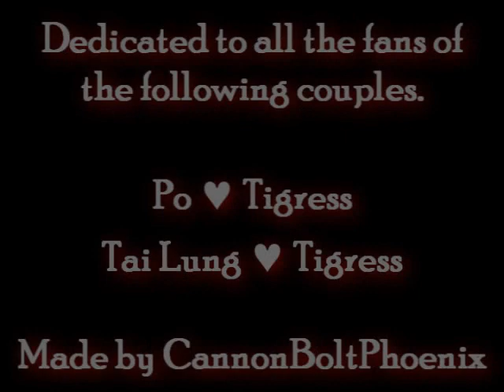Super Kung Fu Panda Hyadain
Original unmodified description from 12/08/2008.-
**SPOILERS WARNING**
This video contains MASSIVE SPOILERS of the movie "Kung Fu Panda", if you haven't see it yet and had plans to see it, DON'T WATCH THIS VIDEO! For the rest that have already view the movie, it's ok!

Oh, yeah, another Kung Fu Panda video made by me. This is my 57th submission for Youtube, and (if we can call it in that way) my first Mario Video. As you know, some time ago, the music master user, Hyadain, create a great song using some of Super Mario World Melody, some voices and some of the same game sounds. Also, an awesome flash author, Scott-Falco, created a flash video using his own drawings of the Mario characters, and it was awesome. So, I decided to create my own version of Hyadain's song with the Kung Fu Panda characters, comparing the love triangle between Po/Tigress/Tai Lung with Mario/Peach/Bowser. Enjoy it!
WARNING.- Maybe loud sound and music.

Here's general information about this video, and the characters included.-
Po and Tai Lung always fight because their love with Tigress, Tai Lung always kindap her and Po always rescue her. Both of them are in love with her, but she is tired that always is the same routine. Who can be the best boyfriend for Master Tigress, Po or Tai Lung?

Characters Counterparts on this video.-
Panda Po = Mario
Master Tigress = Princess Peach
Tai Lung = Bowser
Master Mantis = Luigi

I'm going for more Kung Fu Panda amvs, be sure of that!

Special thanks.-
Dreamworks Pictures (For make awesome 3D movies like Kung Fu Panda)
Vegas 8.0 (This time, I use it for create this video and converting video formats)
Cartoon Network (For bring everybody amazing series like Ben 10, Foster's Home for Imaginary Friends, Ranma One-half, etc.)
TheMummyOfHeatfreak ,xVxShinoxVx, Taniko999, ByKanonGoldens, and Smosh (their videos are a great inspiration for my videos)
Cannonbolt (For being so funny and so cute) ;)
Akane Tendo (For being so beautiful and so cute, even if Ranma said the opposite) ;)
Po (For being so fatty and so cute) ;)

NOTE 1.- I don't own neither the clips or the music, only the way that were conformed this video.
NOTE 2.- No more request to my mail, please. Download link coming soon!
NOTE 3.- Post too much comments and response, remember, all your comments, requests and replies help me in get better my videos style and qualities, and anything is really appreciated. I don't know if I gonna have some free time to make videos, but I'm sure I can make my best If I can. And this time is FOR REAL. Thinks are getting complicated for my time, but don't worry, I'll continue making videos and uploading them, maybe not as often as now, but I'll try. Just can I say is that I have some unfinished business and I have to get rid of them.
NOTE 4.- Requesters, please wait, I would take in count your suggestions and I'll do some proyects when I can, trust me. (If you can send me some of your clips by my GMail, it's gonna help a lot for create your requests).
NOTE 5.- Please, continue voting for the Ben 10 character that would be the chosen one for the Power Rangers Operation Overdrive video.

Greeting from Puebla, Mexico, and good luck in voting!
CP's Big Brotherotaku and Ben 10: The Abridged Series coming soon!